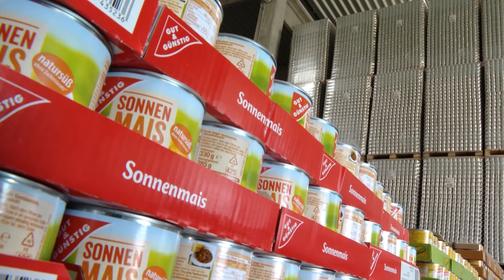Fejlesztések sora valósult meg a kecskeméti konzervgyárban